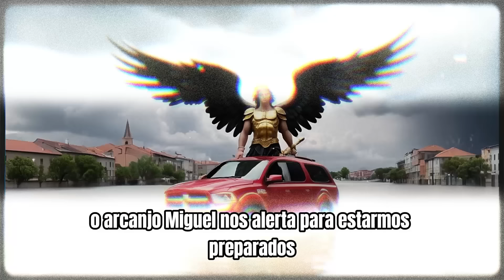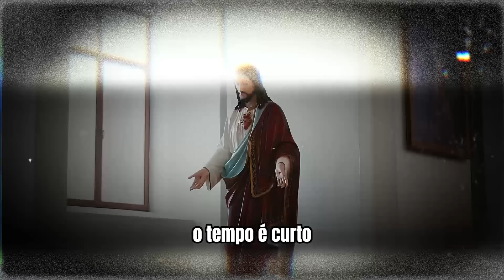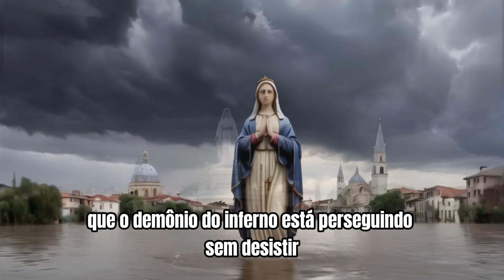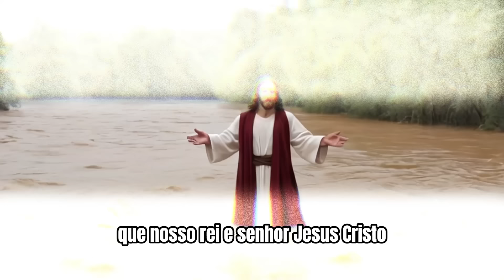8 MINUTOS ATRÁS em Maio de 2024 - Catástrofe Impensável, RIO GRANDE DO SUL - São Miguel Arcanjo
8 MINUTOS ATRÁS em Maio de 2024 - Catástrofe Impensável, RIO GRANDE DO SUL - São Miguel Arcanjo

Amados irmãos e irmãs em Cristo, saudações de paz e luz. Hoje, neste espaço de reflexão e edificação espiritual, trago-vos uma mensagem que ressoa dos mais altos céus, uma mensagem de alerta e preparação para os tempos que estão diante de nós.

Neste vídeo, mergulharemos profundamente na recente comunicação celestial transmitida através de São Miguel Arcanjo para a vidente Luz de María, revelando profecias e orientações cruciais para a humanidade neste momento crítico.

À medida que testemunhamos o desenrolar dos eventos ao nosso redor - desde catástrofes naturais até conflitos globais -, é imperativo estarmos vigilantes e preparados espiritualmente para o que está por vir.

Portanto, convido-vos a juntar-se a mim neste espaço sagrado de reflexão e discernimento, enquanto exploramos as mensagens divinas que nos foram confiadas e buscamos compreender seu significado para nossas vidas e para o mundo.

Que nossos corações estejam abertos para receber a luz da verdade, que nossas mentes estejam prontas para discernir os sinais dos tempos e que nossas almas estejam fortalecidas na fé e na esperança.

Vamos embarcar nesta jornada espiritual juntos, buscando a orientação celestial e nos preparando para enfrentar os desafios com coragem, confiança e amor.

Que a paz do Altíssimo esteja conosco enquanto avançamos neste caminho de luz e transformação.